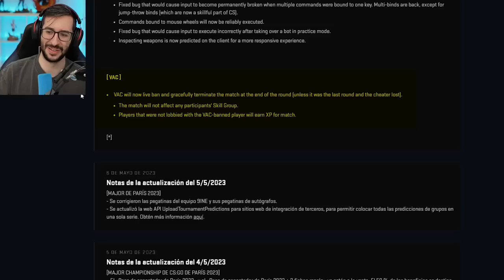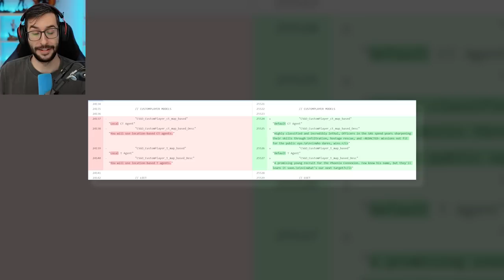NUEVA FORMA DE COMPRAR, NUEVO MIRAGE Y MUCHO MÁS | PARCHE COUNTER STRIKE 2